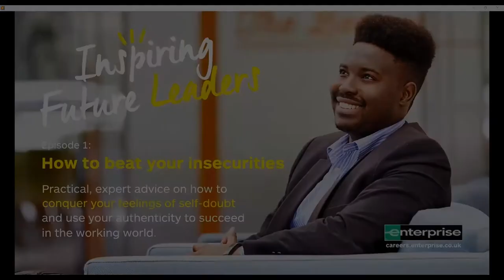How to beat your insecurities | Inspiring Future Leaders Webinar | Episode 1 | Black History Month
We're marking Black History Month with a series of webinars designed to equip you with the advice that will help you navigate the first steps in your graduate career. In this first episode, we discussed the best ways to beat your insecurities.

Have you ever felt inadequate, that you don’t belong, or that you are simply not good enough? You are not alone - these ‘imposter’ feelings are quite common amongst young people, but are felt more amongst black students as they enter higher education or the world of work for the first time, or as they start their first graduate job. Authenticity and the confidence to show the real you are key to conquering your insecurities, as this webinar shows.

Watch for practical, expert advice on how to conquer your feelings of self-doubt and use your authenticity to succeed in the working world.

Want to be part of a company that has made a true commitment to recruiting, developing and retaining the best talent? Search for our latest graduate jobs and internship opportunities in your area and see where we can take you on your career journey.